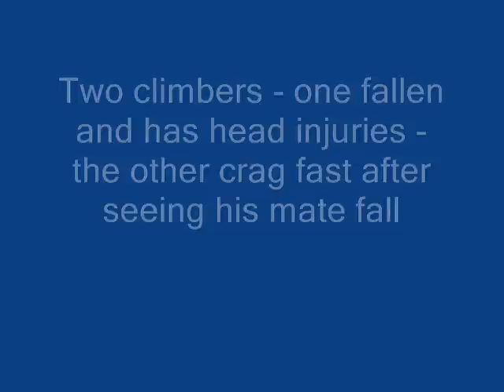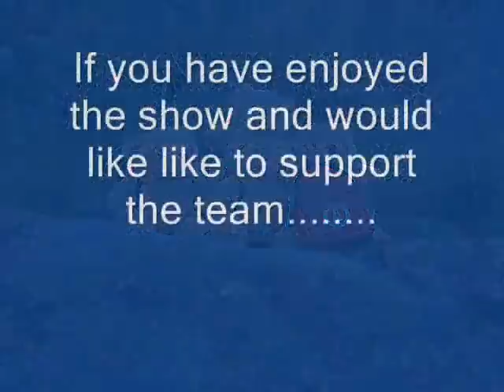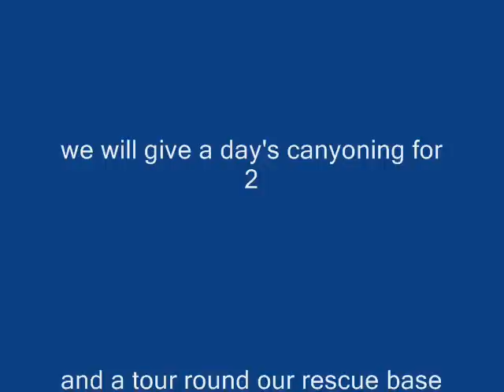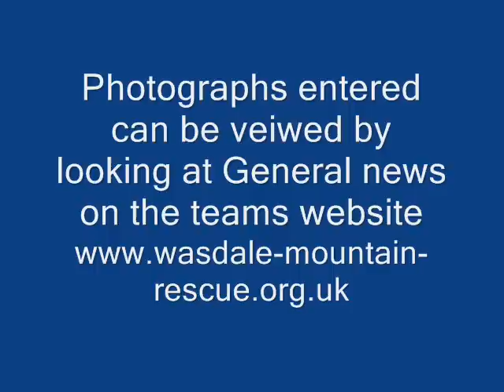Diamond Crag Rescue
Two climbers set off from Eskdale to climb the local crag. The leader fell injuring his head. The second became cragfast and had to be rescued as well. Six team teddies set of and successfullt rescued both climbers. Incident closed 5 hours later